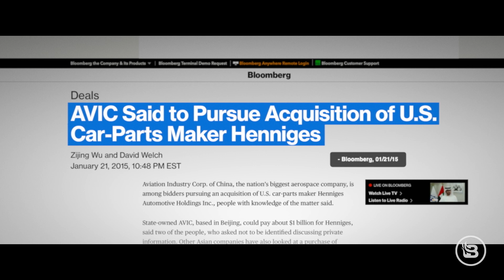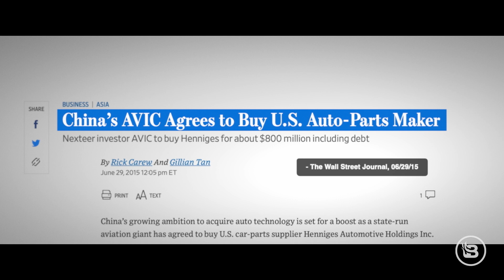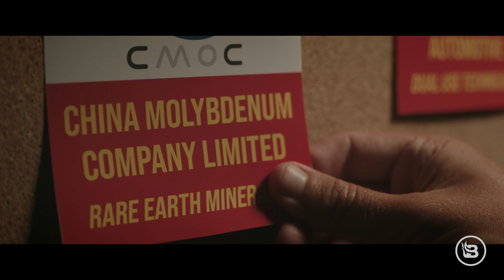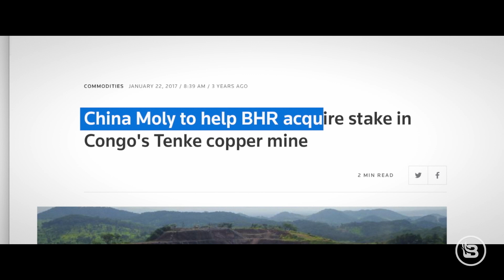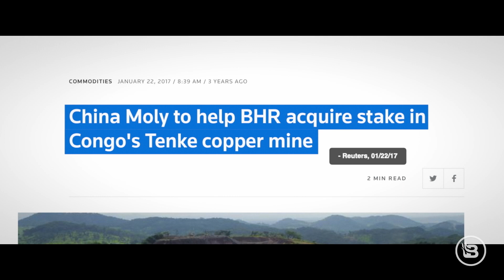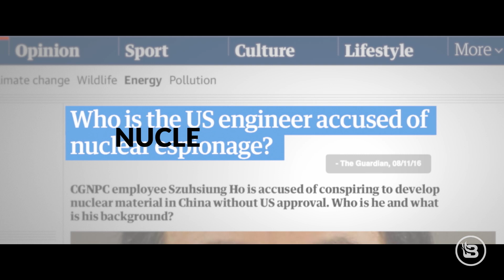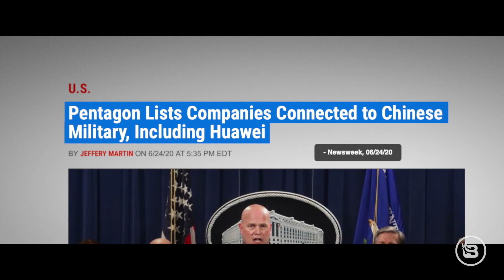Biden's Big China Deal EXPOSED | Riding the Dragon: Chapter Four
Full "Riding the Dragon" documentary is available now, exclusive to BlazeTV.

SYNOPSIS:
Bohai Harvest joins with Chinese military contractor AVIC to purchase Henniges, a dual-use company in the United States. AVIC was notorious for its history of stealing U.S. military technologies to build its own fighter jets and drones. The Obama administration approved this deal.

Bohai also invested in Face++, a military surveillance company that the Chinese government used to monitor and control its own population.

Another company Bohai Harvest invested in was China Molybdenum, a company that was competing with Western firms for mining rights to rare earth minerals. The Obama administration filed a complaint with the WTO stating that China was trying to control the world’s market of rare earth minerals. While the Obama administration was competing with China in the global race for minerals, Hunter Biden was involved in deals that would help China win that race.

In 2014, Bohai became an anchor investor in China General Nuclear. CGN is owned by the Chinese government. Less than 18 months after Bohai invested in China General, a nuclear engineer named Allen Ho and the company were charged by the U.S. Justice Department with stealing nuclear secrets from the United States.

The firms Hunter and Bohai invested in were directly connected to the Chinese military.

Bohai Harvest made investment deals around the world that would serve the strategic interests of the Chinese government and military.